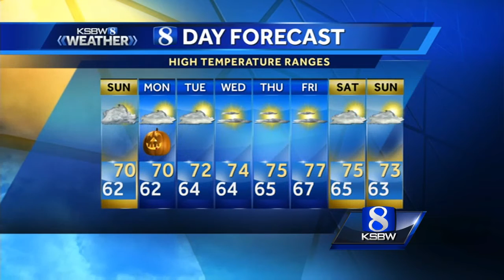Your Sunday Morning KSBW Weather Forecast 10/30/16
KSBW Meteorologist Ferdinand Holum has your complete Central Coast Forecast